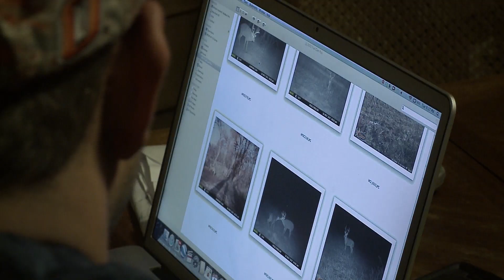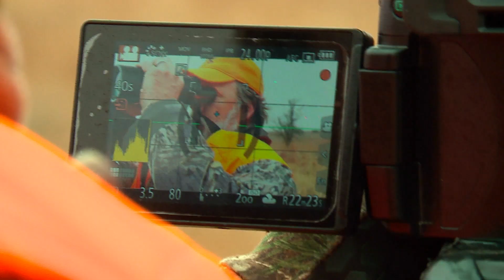Wildlifers TV | "Kansas Late Season Whitetail"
Kansas Late Season Whitetail

It’s a late season rifle hunt in Kansas. The folks from WildLifers Next Destination will have to use all their spot and stalk skills when they go after a midwest-bruiser-of-a-buck.